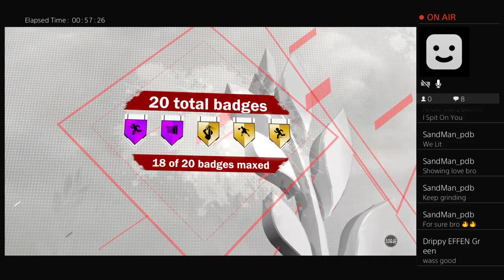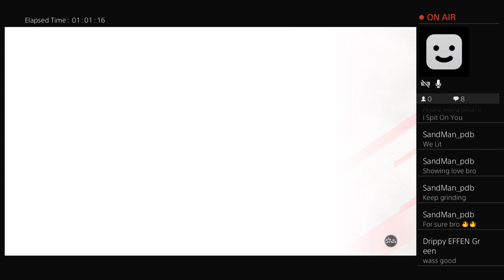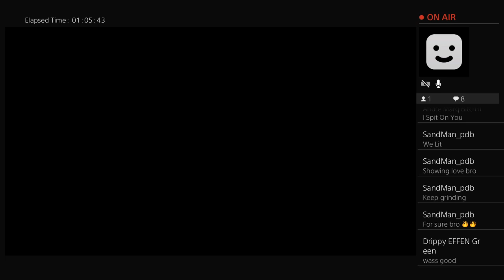Booder Buckets just hit 93